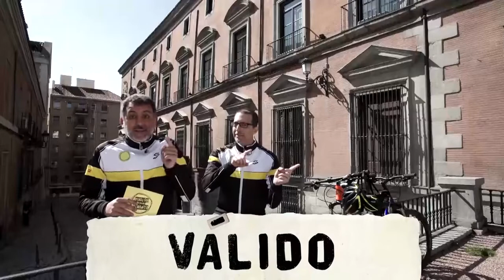El Duque de Lerma Patrón de los corruptos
Si los corruptos tuviesen un patrón, elegirían a Francisco de Sandoval y Rojas, Duque de Lerma y valido de Felipe III. Fue el padre de la corrupción en España y autor de uno de los primeros pelotazos urbanísticos de nuestro país.

El duque convenció al rey de trasladar la Corte a Valladolid. Antes se había comprado allí unos terrenitos y, cuando llegó la Corte y se encontró con que no había sitio para alojar a tanto funcionario, allí estaba nuestro duque para alquilárselos ¡a precio de oro!

El duque compró de saldo en Madrid los palacetes de los nobles que se fueron a Valladolid y repitió la jugada: se trajo de nuevo la Corte a Madrid. Con el pelotazo se construyó el Palacio de Uceda, que en era más grande que el Alcázar.

Que visitar en Valladolid . Academia de Caballería de Valladolid, con la estatua del Poeta Zorrilla frente a la misma. La plaza Mayor y el casco viejo ideado por Felipe II después del incendio de 1561. Palacio Pimentel lugar de nacimiento de Felipe II. Iglesia de San Pablo y su fachada ampliada por el Duque de Lerma. El actual Museo Nacional de Escultura, que fue fundado como Colegio gregoriano en época de los Reyes Católicos. Obras de Gregorio Fernández, Alonso Berruguete, Juan de Herrera
Residents of Valladolid are mostly monolingual in standard Spanish. There is a popular myth that the "purest" Spanish is spoken here, and it is thought that the Royal Spanish Academy .originally based the written standard on the speech of Valladolid. There is little real evidence for this, but it is generally true that Valladolid residents speak more clearly and annunciate their words more than people from other regions of Spain. This is good news for non-native Spanish speakers or people looking for a good place to learn Spanish.
House of Spanish writer Miguel de Cervantes: One of the most fascinating things to do in Valladolid is visiting the centuries old house of Spanish writer Miguel de Cervantes, who wrote Spain's most famous work of literature: Don Quijote. --Museo Nacional de Escultura: The best cultural thing that Valladolid has is the polychrome wood museum (Museo de Escultura). Some of the sculptures are used during the Easter holidays when Valladolid becomes a famous city because of its religious traditions. --San Pablo and Antigua church: Next to the museum there is the San Pablo church with a beautiful façade. Not far away (3 minutes walking) you can find the Antigua church, representing the Romanesque style in Valladolid. You also have the San Benito church in the city center which deserves a visit. --One of the oldest and most interesting areas is the area beside San Martin Church.--The cathedral is unfinished because the architect Juan de Herrera was called to build The Escorial. You can see one of the main towers missing.--The main square is attractive, and hasn't suffered too much over the years. Nearby the market hall has an attractive design in iron.--Campo Grande Park: There is a park between the railway station and the center called Campo Grande which is very attractive and worth a wander through. The park alongside the river is less impressive and not really recommended.--If you are able to visit the city in Holy Week, you will find and discover one of the most great religious traditions of Spain. In Valladolid, the Holy Week is deeply emotional. Its processions are normally in silence, only with music played by the very people who are in the procession. The art that you can see these days on the street is of incalculable value.